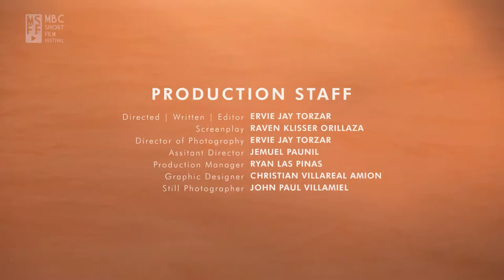TRAILER- DALUYONG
AN ENTRY TO THE MBC SHORT FILM FESTIVAL 2022